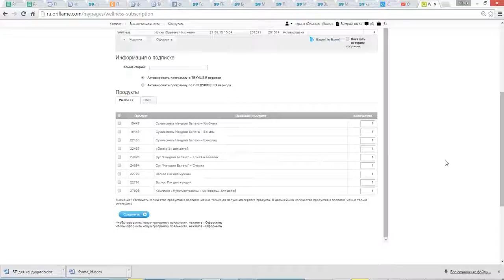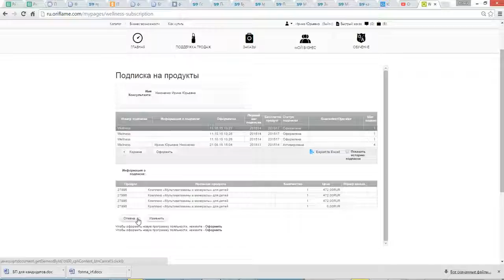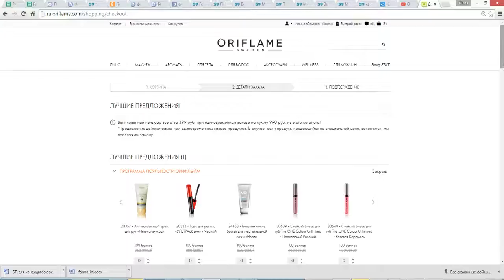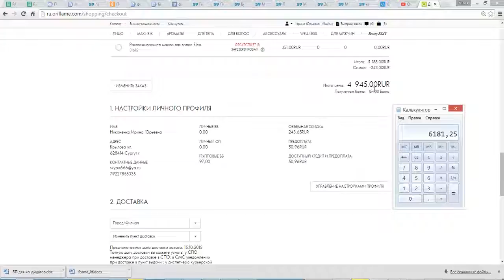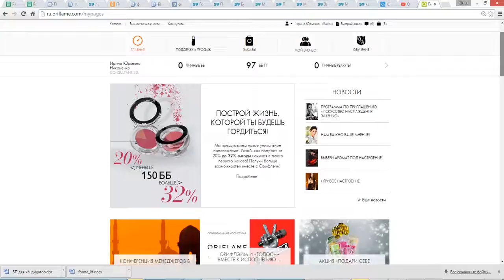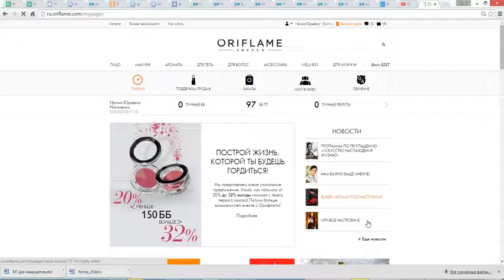Как оформить подписку Велнесс от Орифлэйм